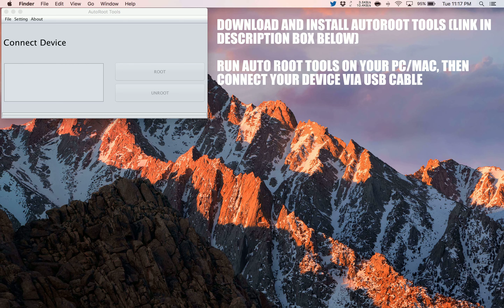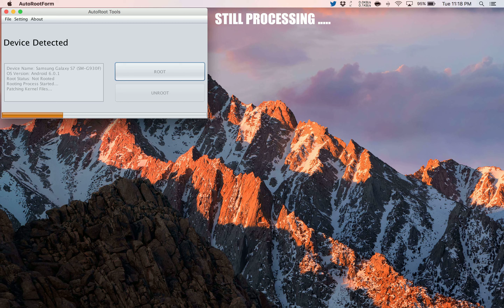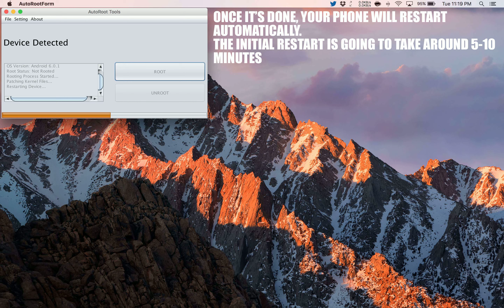How to Root Asus Zenfone 2 Laser ZE500KG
A simple and safe tutorial on How to Root Asus Zenfone 2 Laser ZE500KG.